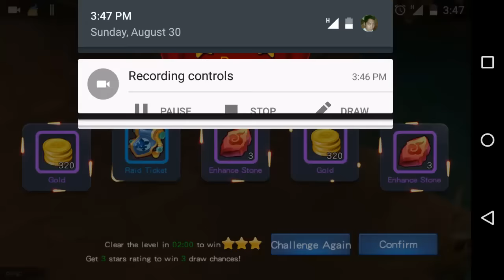Scuffle Myth - Defeat Devil Tiger Lvl 6 (3D Games for Android)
Devil Tiger  gameplay
Scuffle Myth  android game